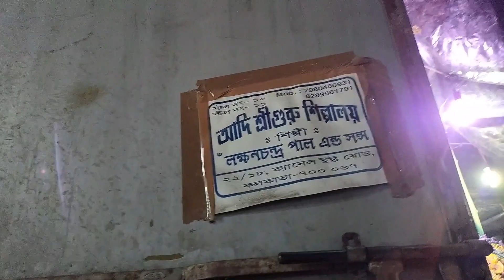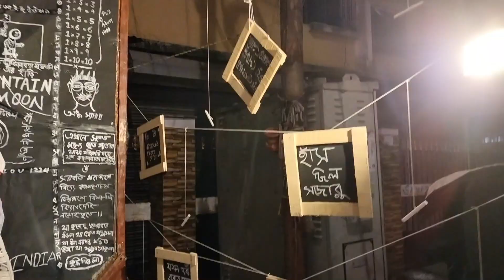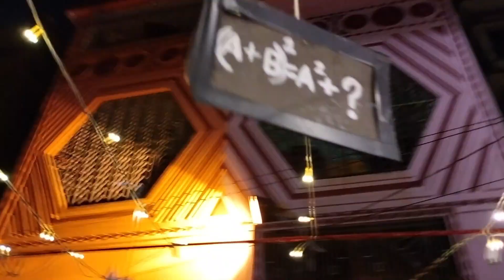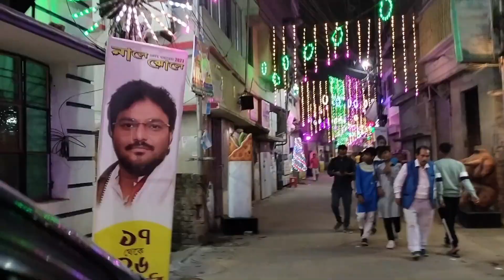SARASWATI PUJA 2023. (TOUR WITH PAROMITA). BANI BANDHANA.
Pongal 2023: Date, Rituals, History, Story and Significance of this festival
Basant Panchami, popularly known as Vasant Panchami or Saraswati Puja is a Hindu festival that marks the arrival of spring season. This year, the festival of Basant Panchami falls on the Republic Day i.e., January 26, 2023. On this day, devotees worship Goddess Saraswati, who is considered the deity of knowledge, wisdom, music, and performing arts.
Basant Panchami 2023: Check Saraswati Puja Vidhi, Shubh Muhurat & Mantra
Goddess Saraswati
Basant Panchami 2023: Basant Panchami, also known as Vasant Panchami or Saraswati Puja is a Hindu festival that marks the arrival of spring season. This year, the festival of Basant Panchami is being celebrated today, on January 26, 2023. On this day, devotees worship Goddess Saraswati, who is considered the deity of knowledge, wisdom, music, and performing arts.